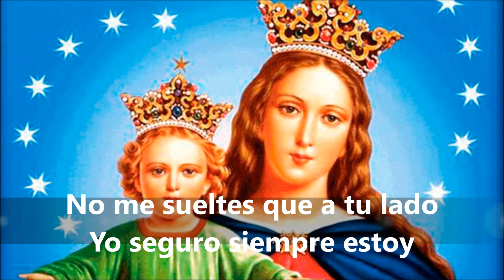MADRE DE VIRTUD - ANGEL GABRIEL DIOS ES MI FORTALEZA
Título: Madre de virtud